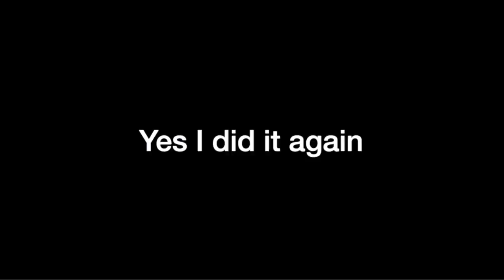When you keep making the same mistake